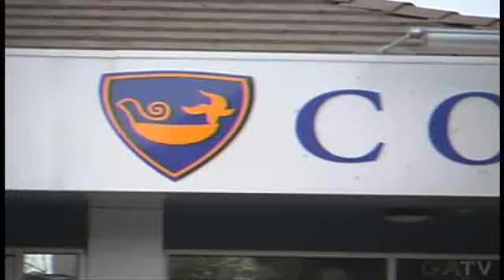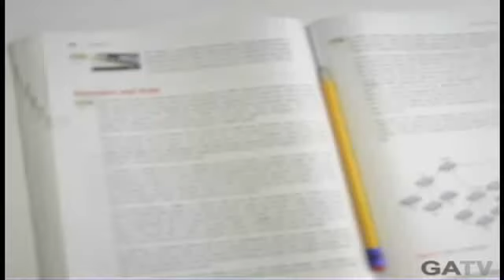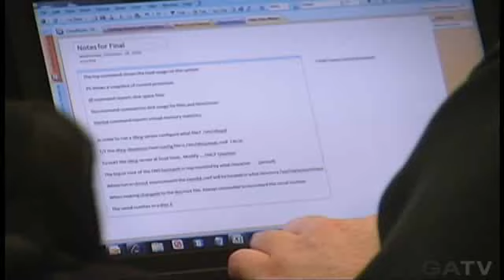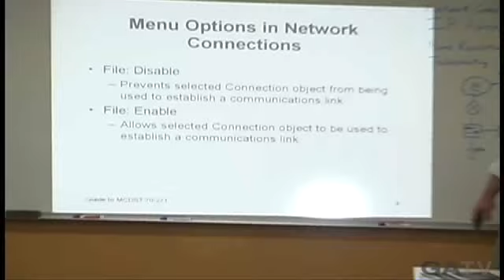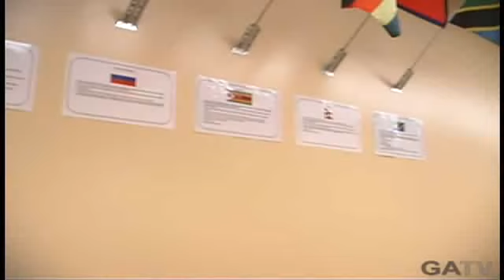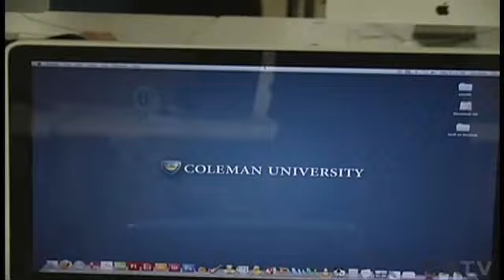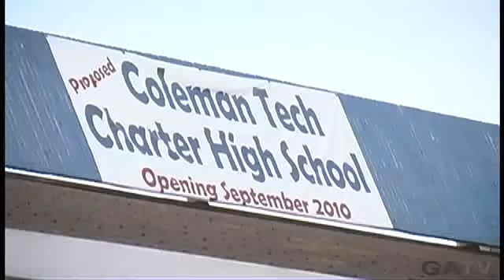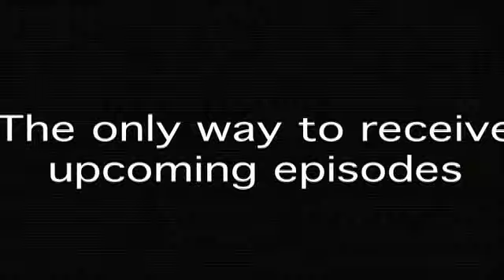The Story of Coleman University and its founder Dr. Coleman Furr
Founded in 1963, with one teacher and fourteen students housed in a small building in downtown San Diego, California, Coleman University now sits on 5.5 acres of some of the most expensive real estate in San Diego, County. For more than 45 years the 84 year old educator, Coleman Furr has been on a spiritual quest to establish what most educators have long regarded as being the impossible; a university with a near 100% job placement rate for almost every one of its graduates. The truculent benefactor stands vindicated in his belief that he could establish an institution of higher learning that places 94% of its graduates into a good paying job. "By teaching them what employers want them to be taught, Coleman University gives its students the training they need to get a job and go to work," says Dr. Coleman Furr, the University's founder.